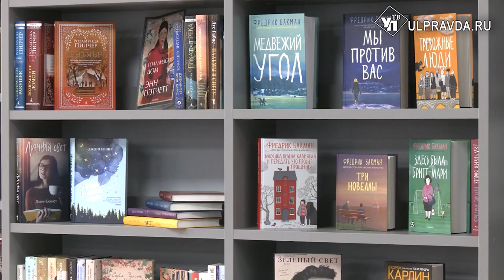Книга – друг человека. Чем наградили ульяновских библиотекарей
Книга — это величайший учитель всего человечества. И те, кто оберегают научные и художественные труды, несут знание и культуру. Лучших библиотекарей Ульяновской области отметили на правительственном уровне.